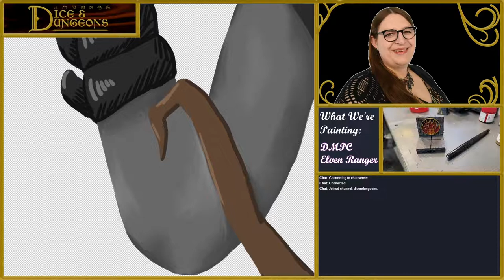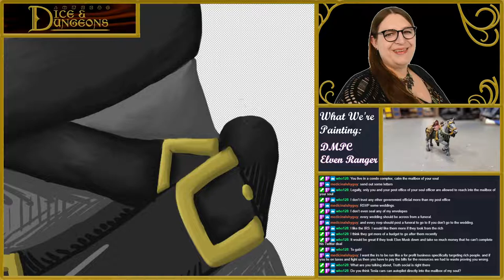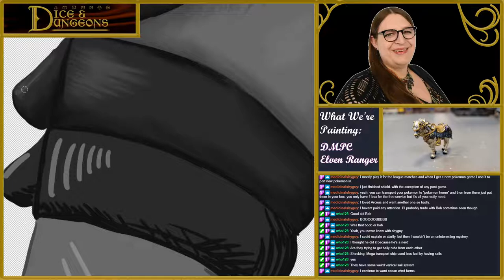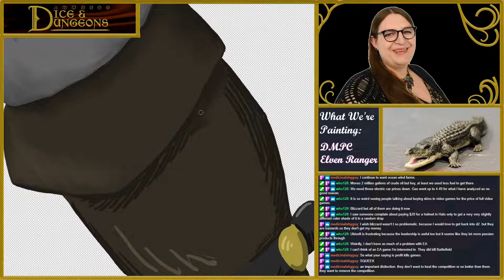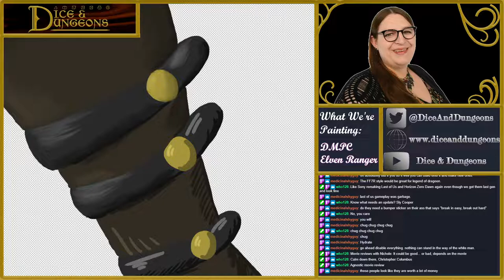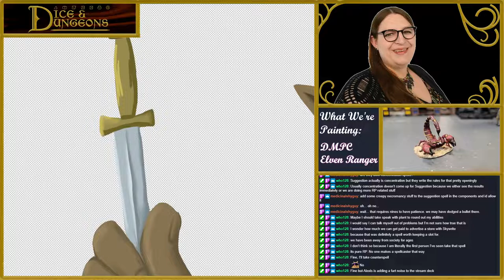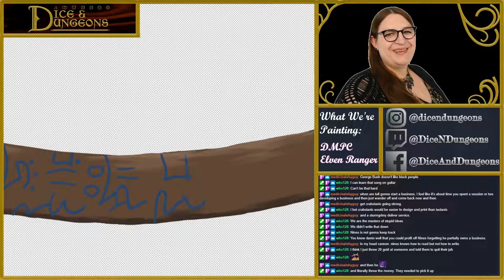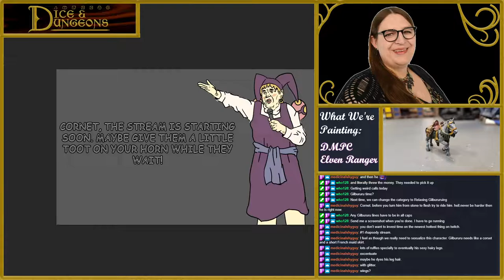Finishing the Elf Character in Photoshop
In this episode of Dice and Dungeon's Relaxing Painting, Nichole is using our new setup again and working with Photoshop on finishing character art of a DMPC from our D&D campaign!

To see the minis being used in combat, you can watch the live stream of new campaign episodes on Sundays at 2PM Eastern over on our Twitch channel where you can also watch us live stream painting these minis at 10 AM Eastern on Fridays. and if you miss us, you can catch all the VODs here on our YouTube channel.